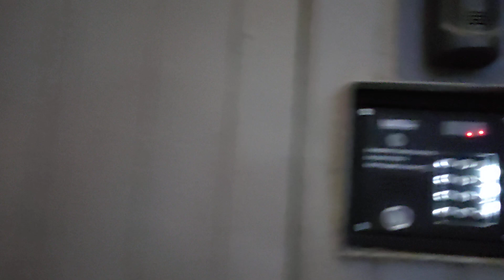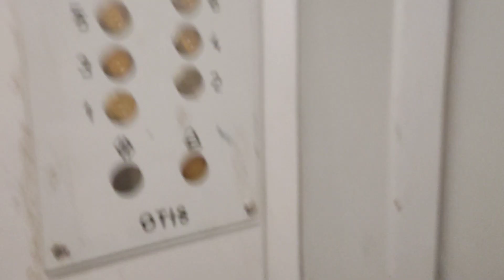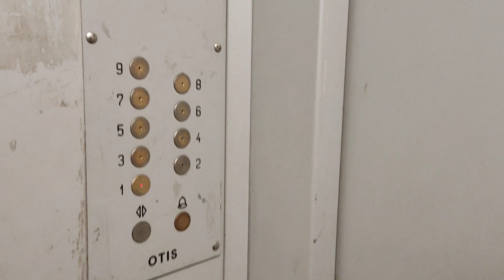Лифт 1970 г. (мод. OTIS MCS-300 2007 г.) @ Ул. Василисы Кожиной, 16 к. 3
Информация о лифте:
Бренд: OTIS
Модель: MCS-300
Страна: Россия
Год: 1975 (мод. в 2007)
Скорость: 0.71 м/с
Г/П: 320 кг

Информация о доме:
Серия: П-29
Год постройки: 1975
Кол-во этажей: 9
Подъезд: 1
Консьерж: нет